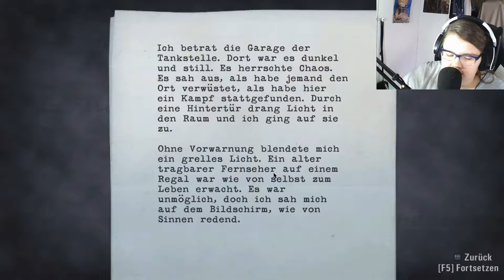[Let's Play | Alan Wake] Ich bleibe einfach im Licht stehen | Folge 05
Du magst nichts mehr verpassen? Dann schau doch einmal auf Twitter vorbei und bleibe immer Up-to-Date!

Du magst dich mit mir oder anderen unterhalten? Dann besuche mich doch auf Discord, in meiner kleinen Welt!

Du bist kreativ und magst es mit anderen Teilen? Ob zeichnen, schreiben, musizieren oder fotografieren, hier kannst du es mit anderen Teil. Grenzenlos ein Ort wo die Kreativität kein Ende findet!

Als die Frau des Bestseller-Autors Alan Wake im Urlaub verschwindet, schlägt seine Suche die Seiten eines Thrillers auf, von dem er sich nicht erinnern kann, ihn überhaupt geschrieben zu haben. Etwas Dunkles sucht die Kleinstadt Bright Falls heim und bringt Wake bei seinem Kampf um die Lösung des Mysteriums und die Rettung seiner Liebe an den Rand des Wahnsinns.